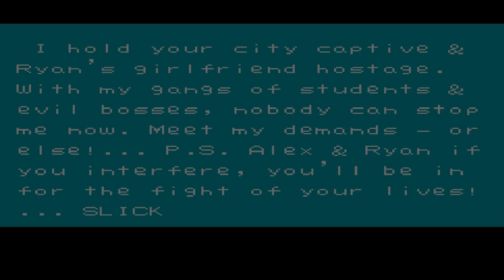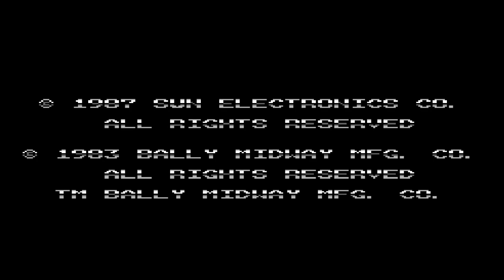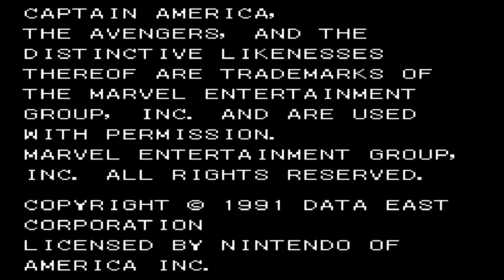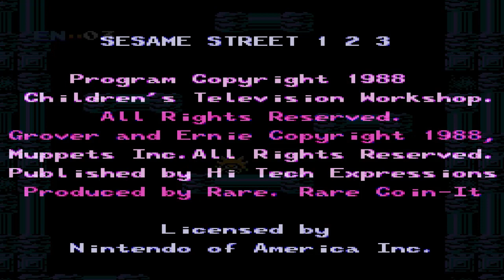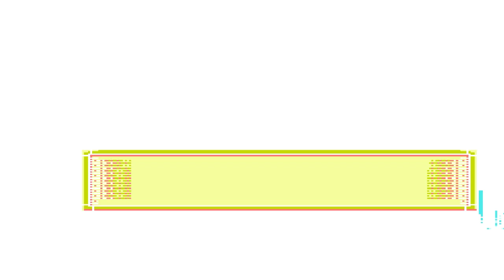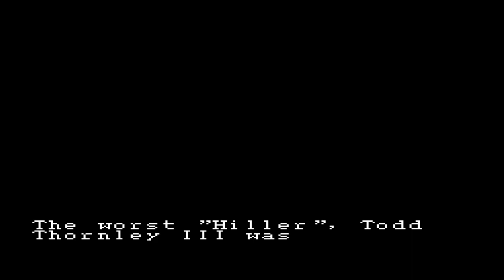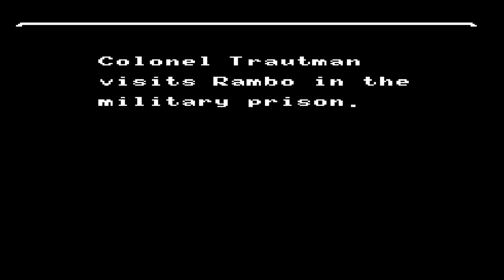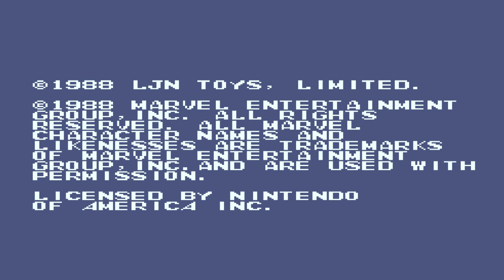100 NES Games Nostalgia-O-Rama! - SuperRoboPlay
For a list of games included with timestamps:

00:22 The Legend of Zelda
04:48 Mega Man V
06:45 Fist of the North Star
07:57 Ice Hockey
09:18 Shatterhand
10:55 Lemmings
14:03 Batman
16:29 California Games
18:01 Jaws
18:54 Bubble Bobble
19:57 Metal Gear
21:10 River City Ransom
22:02 Duck Tales
23:15 Dick Tracy
24:58 Tetris
25:52 Ninja Gaiden
27:23 Bill & Ted's Excellent Adventure
29:03 Bonk's Adventure
30:35 Top Gun
32:19 Spyhunter
34:09 Magmax
36:03 Yo! Noid
37:48 Mike Tyson's Punch-Out!!
39:18 Zelda 2: The Adventure of Link
40:41 Tecmo Bowl
42:17 Marble Madness
44:37 Fester's Quest
46:22 Super Mario Bros 2
48:49 Mega Man 2
50:30 Darkwing Duck
53:26 Captain America and The Avengers
54:02 Predator
55:48 Battletoads
57:40 Shinobi
58:38 Joust
59:38 Ghosts 'N Goblins
1:00:00 Hook
1:01:02 Teenage Mutant Ninja Turtles
1:02:39 T&C 2: Thrilla's Surfari
1:05:38 Bo Jackson's Baseball
1:07:59 Blades of Steel
1:11:25 Chip 'N Dale Rescue Rangers
1:12:00 Batman Return of The Joker
1:13:45 Mickey's Mousecapade
1:15:28 Rampage
1:15:47 Back To The Future
1:16:54 Superman
1:19:42 Super Mario Bros
1:20:34 Dr. Jekyll and Mr. Hyde
1:22:06 Metroid
1:23:54 Sesame Street 1 2 3
1:26:00 Castlevania
1:27:29 Dig Dug II
1:28:29 Beetlejuice
1:29:30 The Blues Brothers
1:30:43 Faxanadu
1:32:07 Track & Field
1:33:09 Home Alone
1:34:12 Terminator 2: Judgment Day
1:36:07 Kirby's Adventure
1:37:37 Little Nemo The Dream Master
1:39:50 Contra
1:41:11 Felix The Cat
1:42:32 Dragon Warrior
1:43:27 James Bond Jr
1:46:21 Mission: Impossible
1:48:44 Gremlins 2: The New Batch
1:49:46 Wario's Woods
1:50:45 Double Dragon
1:52:24 Star Wars
1:55:43 Days of Thunder
1:56:46 Paperboy
1:57:10 Silver Surfer
1:58:32 Journey To Silius
2:00:28 Smash TV
2:02:14 Tiny Toon Adventure
2:03:03 Crash 'N The Boys
2:06:04 Last Action Hero
2:07:27 Friday The 13th
2:09:50 Ghostbusters II
2:10:52 Castlevania 3: Dracula's Curse
2:13:30 M.C. Kids
2:16:19 Pro Wrestling
2:17:35 Bionic Commando
2:18:04 Kid Icarus
2:19:29 The Punisher
2:22:34 Deathbots
2:23:24 Rambo
2:24:59 Galaga
2:26:04 G.I. Joe
2:29:09 Indiana Jones and The Temple of Doom
2:31:35 Strider
2:33:29 Bart vs The Space Mutants
2:34:30 Skate or Die!
2:35:35 X-Men
2:36:56 Bad Dudes
2:38:33 Clash at Demonhead
2:39:36 A Boy and His Blob
2:40:46 Urban Champion
2:41:58 Super Mario Bros 3 (And Closing Thoughts and Thank Yous)

Alex and Jason do a let's play of 100 NES games!